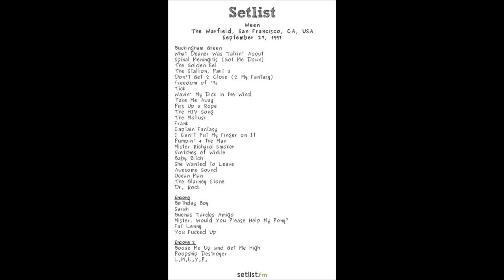Ween (09/27/1997 SF, CA) - Fat Lenny, You Fucked Up